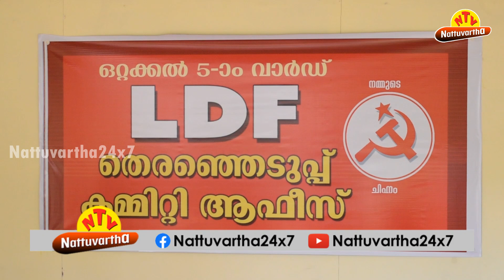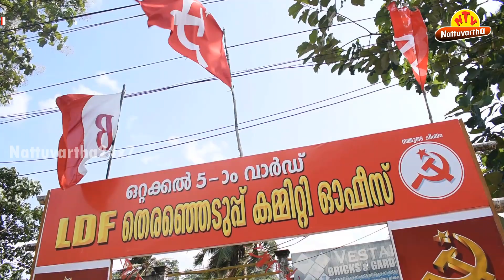നിരവധി വീടുകള്‍ വാസയോഗ്യമല്ല : ഒറ്റക്കല്‍ വാര്‍ഡ്‌ ഇക്കുറി ഇടതിനെ പിന്തുണയ്ക്കും : സിപിഎം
നിരവധി വീടുകള്‍ വാസയോഗ്യമല്ല : ഒറ്റക്കല്‍ വാര്‍ഡ്‌ ഇക്കുറി ഇടതിനെ പിന്തുണയ്ക്കും : സിപിഎം തെന്മല ലോക്കൽ സെക്രട്ടറി ആർ സുരേഷ്